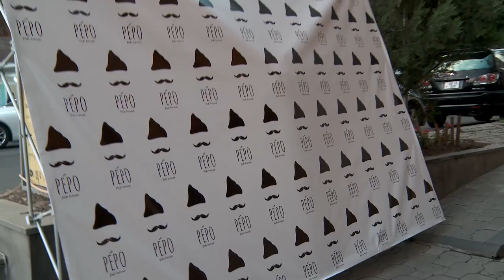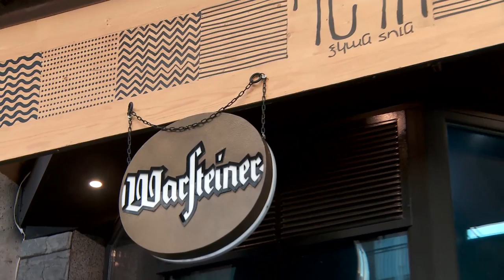Սևանի իշխանը նոր համով. Master class Լևան Դումբովսկու հետ վերաբացված PEPO FISH HOUSE-ում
PEPO Fish House

Սարյան 25